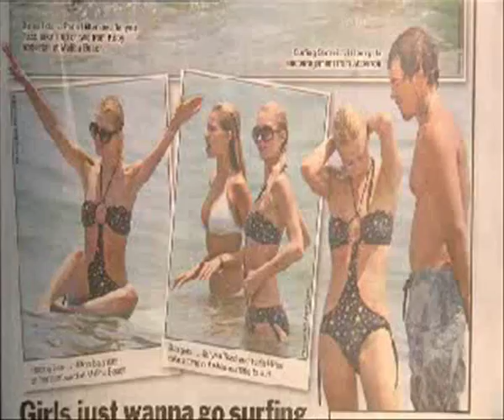Tahyna Tozzi at Fashion Targets Breast Cancer Event 2007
28 July 2007 - Behind the scenes at Fashion Targets Breast Cancer with Tahyna Tozzi